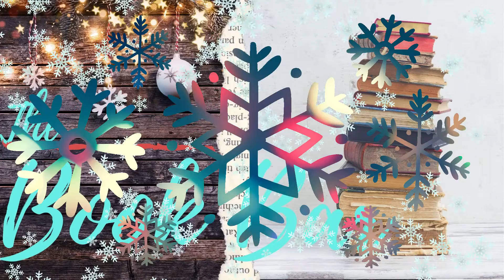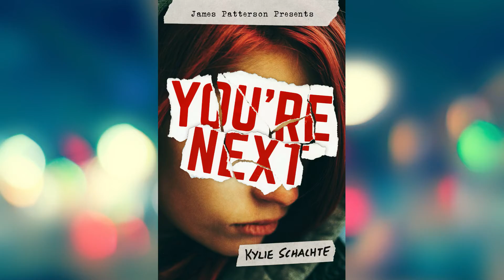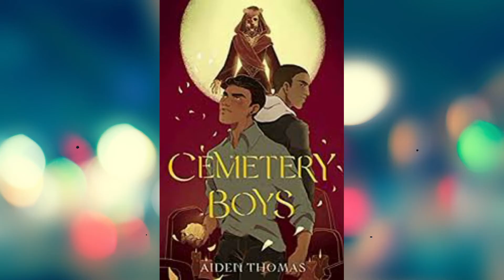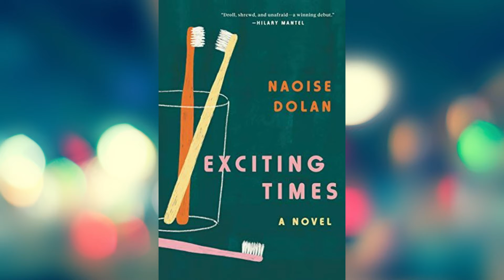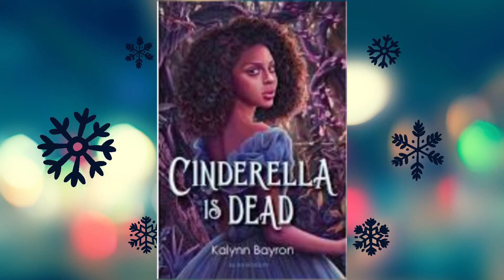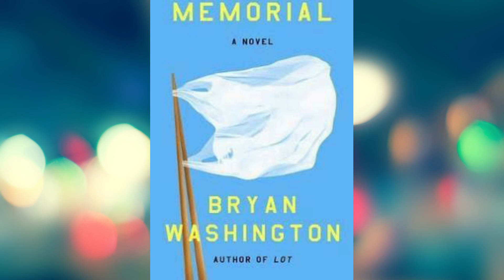(2020) The 12 Days of Bookmas: Day 6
Join Kristi on another day of book recs for great Christmas gifts!